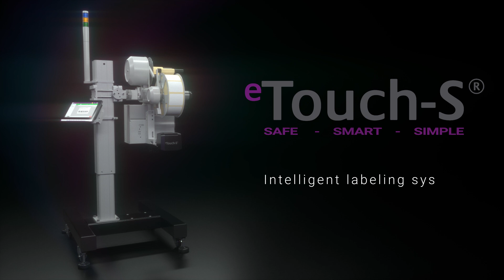eTouch-S® | English | Markem-Imaje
Discover the 2200 Series print and apply system with the cutting-edge eTouch-S® applicator. Built with artificial intelligence, the innovative eTouch-S® ensures that labels are applied to your exacting standards on every pack, at the highest production speeds, and in the safest manner possible.